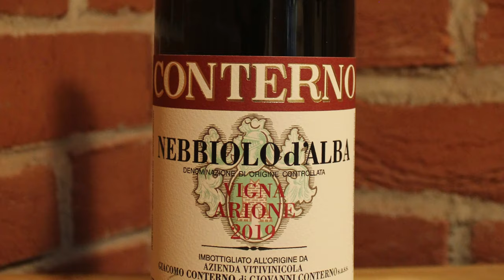Nebbiolo - The Heaviest Hitting Badass Grape.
Want To Send In Some Wine For Review? (Our Address) :
24 Victoria St, Gumeracha SA 5233